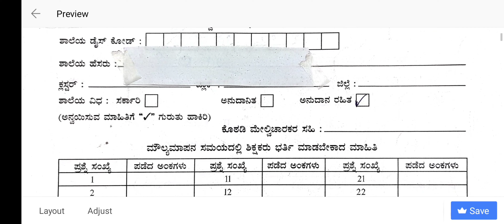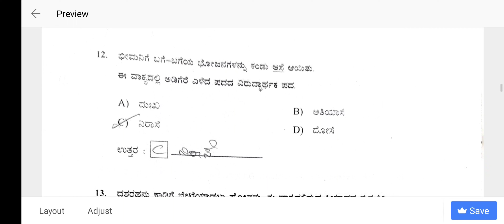5th public exam question paper with answers kannada